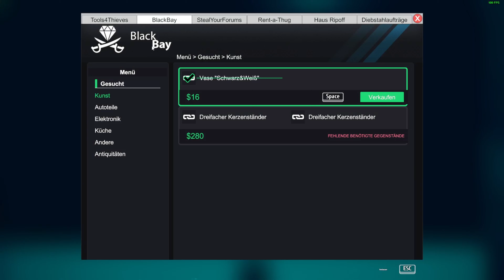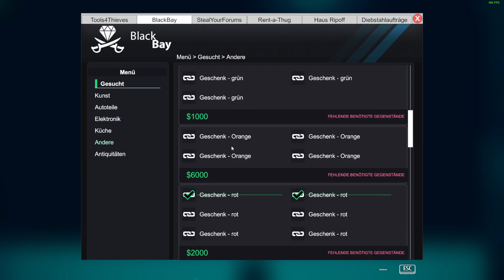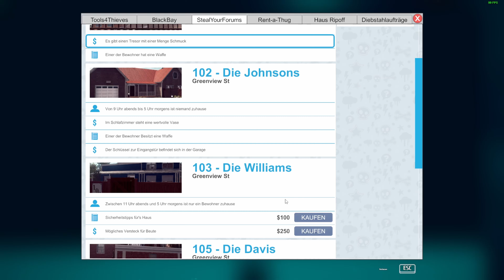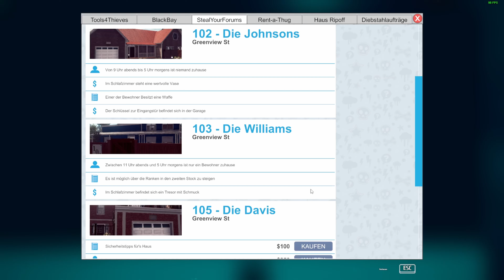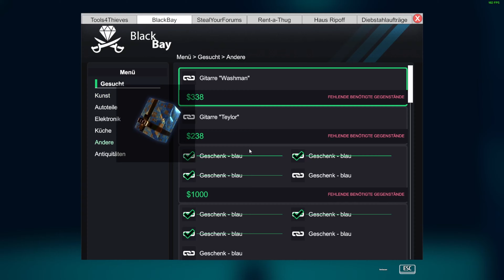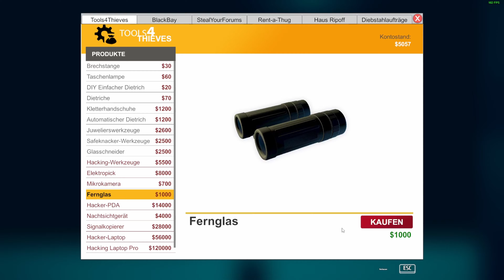Thief Simulator #006 💰📈 Viel Arbeit steht an! 💰📈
.. 41% 205/500

Unterstützt Zauselbart83 gerne mit einer kleinen Spende und einer Nachricht im Livestream:
Lust auf mehr Streams? Hier findet ihr mich auf Youtube und Twitch ab 18Uhr:

 Wir freuen uns über jede Unterstützung und verwenden sie ausschließlich zur qualitativen Verbesserung unserer Videos.

Sei ein echter Dieb. Treibe dein Unwesen in frei zugänglichen Vierteln. Beobachte dein Ziel
und erlange Informationen, die dir beim Einbruch helfen werden. Nimm die Herausforderung
in den am besten geschützten Häusern an. Kaufe Hi-Tech-Equipment für Einbrüche und
lerne neue Tricks. Verkaufe die gestohlenen Gegenstände an Dealer. Mache alles, was ein

INFOS BESCHAFFEN

Ein guter Dieb beobachtet sein Ziel. Was ist drin? Wer lebt dort? Was macht dein Ziel jeden
Tag? Finde heraus, wann das Haus leer steht und ob es laute Nachbarn hat. Wähle einen
von vielen Wegen, um deinen perfekten Plan zu kreieren. Viele moderne Geräte, die im
Thief Simulator verfügbar sind, könnten dir bei der Beschaffung von Informationen behilflich
sein.

SEI SCHNELL

Je schneller, desto besser. Finde und stehle so viele Kostbarkeiten, wie es nur geht. Und
zwar so schnell wie möglich. Vergiss nicht, dass es keine unendlich großen Rucksäcke gibt.
Zum richtigen Zeitpunkt musst du einen klaren Kopf bewahren. In jedem Haus findest du
eine Menge unnötigen Kram, was dir die Arbeit erschwert. Falls du dir nicht sicher bist, ob
du für etwas viel Geld bekommst, wäre es wohl besser, es liegen zu lassen und nach
wirklich wertvollen Gegenständen zu suchen. Und wenn dein Rucksack voller Kram ist,
verlierst du nur unnötig Zeit, um wieder Platz zu schaffen für die wahren Dinge, die das
Diebesleben ausmachen. Sei vorsichtig, denn einige Sachen könnten die Aufmerksamkeit
der Polizei auf dich lenken!

TASCHENLAMPE

Ein echter und erfahrener Dieb erkennt sofort, wo sich wertvolle Gegenstände befinden.
Nutze deine Taschenlampe nachts, um alle Gegenstände und Orte, die du dort vermutest,
ausfindig zu machen.

DIEBESBEUTE VORBEREITEN

Zerlege geklaute Autos in Einzelteile und verkaufe diese im Internet. Bereite die Handys und
Tablets für den Verkauf in Pfandhäusern vor, indem du die Sicherheitssoftware entfernst.

NÜTZLICHE ITEMS

Schau dich um nach nützlichen Gegenständen. Sie werden dir viel Zeit beim Lockpicking
oder Hacken sparen. Schlüssel, die am Fenster vergessen worden sind, oder Rechnungen, die in den Müll geworfen wurden. All das wird dein
Leben als Dieb so viel einfacher machen, wenngleich vieles davon einfach nur Müll ist…oder
doch nicht?!

SEI VORSICHTIG
Sei vorsichtig! In manchen Häusern kannst du auf unerwartete Gäste treffen. Wenn sie dich
schnappen sollten, werden sie die Polizei rufen. In diesem Falle solltest du dich verstecken
und warten, bis sie dich nicht mehr suchen. Du kannst auch deine Beute liegen lassen…und
einfach so schnell wie möglich abhauen.